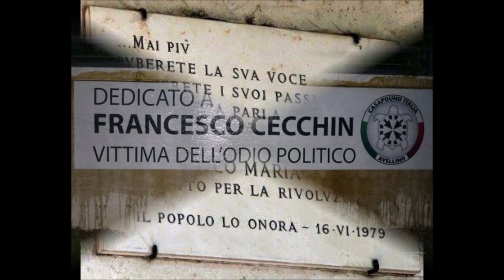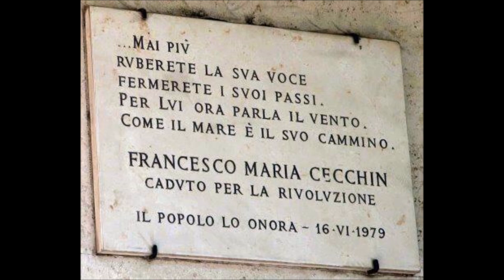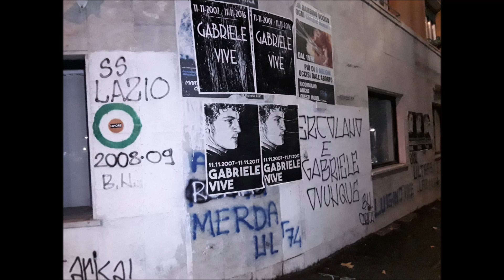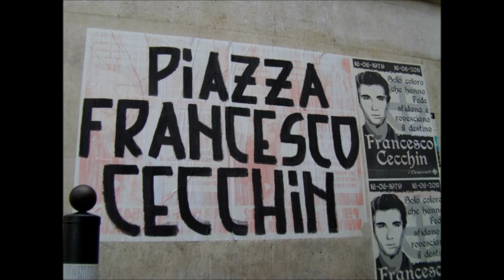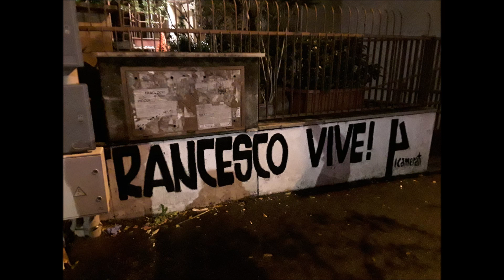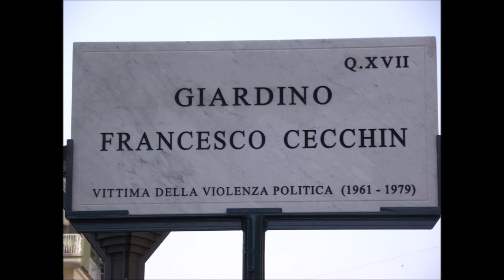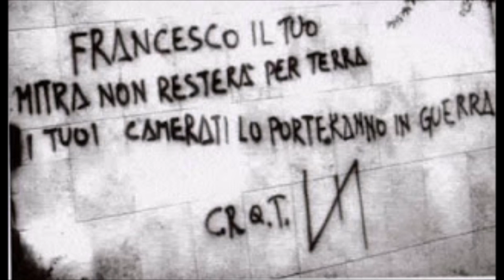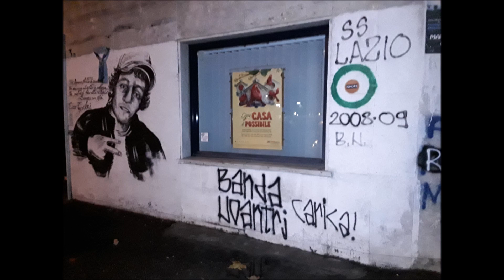Generazione 78: e Francesco che è volato sull'asfalto di un cortile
29 maggio 1979, Francesco Cecchin è ferito a morte dopo un'aggressione di militanti del Pci. La sua tragedia è ricordata nella più bella canzone politica della musica non conforme, Generazione 78 di Francesco Mancinelli